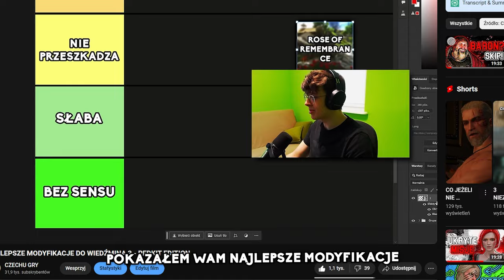TEN MOD ZMIENI WIEDŹMINA 3 NA ZAWSZE 🤯 NAJLEPSZA MODYFIKACJA W JAKĄ GRAŁEM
I ODBIERZ SUPER SKRZYNIĘ Z SEKRETNYM BOHATEREM! 🔥 DOSTĘPNE TYLKO PRZEZ NASTĘPNE 30 DNI! 🟩

🟥 MUZYKA :
Big Bad Bugaboom - Super Mario Galaxy
Taverns – Music & Ambience – Witcher 3

🟦 OPIS : SIEMA!
W DZISIEJSZYM ODCINKU PRZEDSTAWIAM WAM JEDNĄ Z NAJLEPSZYCH I NAJWIĘKSZYCH MODYFIKACJI DO WIEDŹMINA 3 – CUSTOM PLAYER CHARACTERS! TA WYBITNA MODYFIKACJA POZWALA WCIELIĆ SIĘ W ZUPEŁNIE DOWOLNĄ POSTAĆ, ZMIENIAJĄC FRYZURĘ, OCZY, MODEL TWARZY, CIAŁO – DOSŁOWNIE WSZYSTKO! MOŻECIE NAWET ZAGRAĆ JAKO KOBIETA ZAMIAST GERALTA Z RIVII, Z PODMIENIONYM GŁOSEM NA DAMSKI. JEŚLI ZDECYDUJECIE SIĘ NA GRĘ CZARODZIEJKĄ, OTRZYMACIE ZUPEŁNIE NOWY, ŚWIETNIE NAPISANY QUEST FABULARNY. 🧙‍♀️
TA MODYFIKACJA TO PRAWDZIWY PRZEDSMAK PRZED WIEDŹMINEM 4! JEŚLI ZASTANAWIACIE SIĘ, JAK MOGŁABY WYGLĄDAĆ PRZYSZŁOŚĆ SERII, TO KONIECZNIE MUSICIE JĄ WYPRÓBOWAĆ. CUSTOM PLAYER CHARACTERS ZMIENIA ROZGRYWKĘ NIE DO POZNANIA I PRZENOSI JĄ NA ZUPEŁNIE NOWY POZIOM.
JEŚLI SZUKACIE NAJLEPSZYCH MODYFIKACJI WIEDŹMIN 3, NAJWIĘKSZYCH MODÓW, CZY TEŻ CHCECIE ODŚWIEŻYĆ SWOJĄ ROZGRYWKĘ PRZED PREMIERĄ WIEDŹMINA 4, TO TEN ODCINEK JEST DLA WAS! POKAŻĘ WAM, JAK TA WYBITNA MODYFIKACJA ZMIENIA GRĘ I JAKIE NOWE MOŻLIWOŚCI OFERUJE.
DAJ ZNAĆ W KOMENTARZACH, CO SĄDZISZ O MODYFIKACJI CUSTOM PLAYER CHARACTERS I JAKIE SĄ TWOJE ULUBIONE MODY DO WIEDŹMINA 3. MOŻE MASZ SWOJE PROPOZYCJE NA NAJLEPSZE MODYFIKACJE, KTÓRE POWINNIŚMY SPRAWDZIĆ PRZED PREMIERĄ WIEDŹMINA 4?